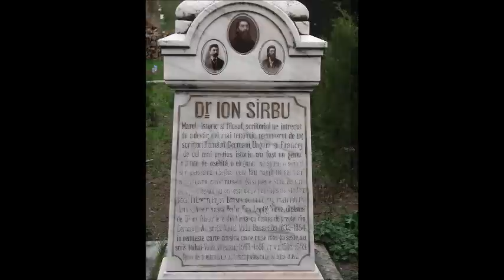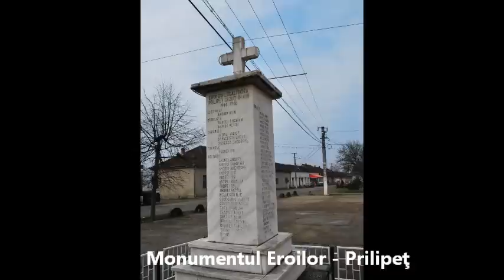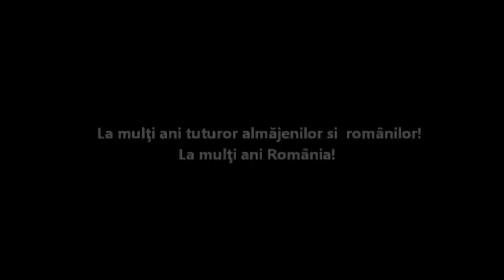Aducere aminte 1 decembrie 1918 in Valea Almajului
O scurta amintire a ceea ce suntem azi si ca avem strabuni carora sa le multumim pt jertfa lor. O simpla aducere aminte de ziua Romaniei.